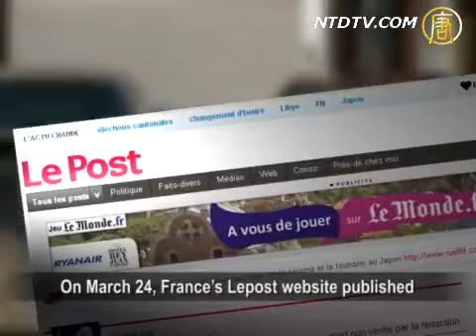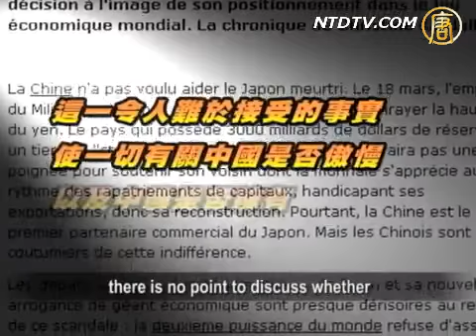Help Japan? China Steps Back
To aid Japanese economy hit by the earthquake and
tsunami, G-7 countries jointly intervened
the currency market to reduce yen's appreciation.
Currently the yen-dollar exchange rate is stable.
However, China did not participate
in the financial rescue activities. CCP's lack of
responsibility in international affairs caused
many countries' concern and alert towards
China. French media also criticized

France was the coordinator of this financial rescue.
After this activity, French Finance Minister,
Christine Lagarde, said it was a shame they did not
get cooperation from China. Many French media
criticized CCP for neglecting its neighbor Japan,
and its refusal to be responsible as a big country.

On March 24, France's Lepost website published
an article, stating candidly that China, who has
become the world's second largest economy, refused to
help Japan, suffering from serious natural disasters.

France's L'Express reporter Christine Kerdellant,
posted a column article, 'When will China Become
A Responsible Big Country?' It points out that
although China has become the world's second largest
economy, and tries to take advantage as a developing
country, the Chinese government has always been
indifferent and refuses to assume responsibilities
whether it is in IMF, WTO, the UN Climate Summit,
or G-20 Summit, considering only its own benefits,.

What the article said provokes discussions whether
China is arrogant or has hegemonic intentions.

In fact, along with China's economic development,
CCP's gestures in the international community and
its future direction in defense, foreign affairs and
foreign economic policy have been very unclear.
It causes concern and vigilance in many countries.

Russian scholars of 'The Valdai Club' recently
published in Moscow a study of the relationship
between Russia and U.S. It points out that Russia
can safeguard its own interests and cooperate with
U.S., with concerns for unclear directions by China.

BBC International Department recently delegated
a public opinion organization to conduct a survey.
Compared to 2005, there is a relatively large
increase in the number of people in developed
countries, especially the G-7, who held a negative
view on China's economic growth. Most of these
countries are China's important trading partners.
The survey samplers also believe that
the CCP is applying unfair trade practices.

NTD reporters Shang Yan and Bing Yin